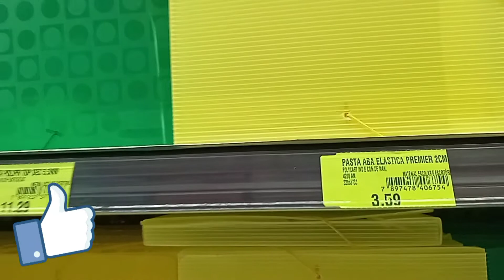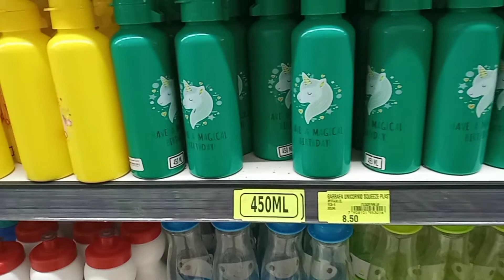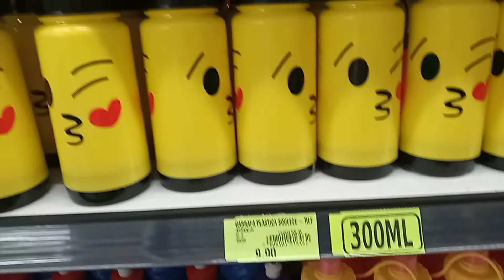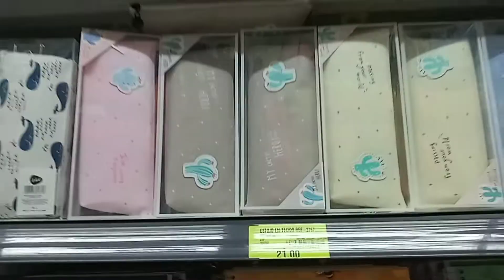ATACADO DOS PRESENTES- ACHADINHOS AGOSTO 2021-UTILIDADES PARA O LAR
Olá meus amores vidinhas de todo Brasil,  sejam bem vindos ao Canal Da Gi❤

Hoje trago pra vocês meus amores um vídeo de achadinhos no atacado dos presentes 🎁
espero muito que gostem,  que Deus continue abençoando a cada um ❤🤩🥰🙏🏻

" PORQUE PARA DEUS NADA É IMPOSSÍVEL "